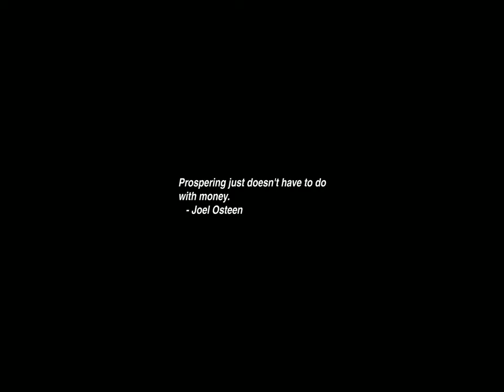Sunrise Time-lapse: Wednesday, January 31, 2024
On this day:
   Jackie Robinson born, 1919
   Hewlett-Packard founded, 1939
   "Ham" the chimpanzee soars into space aboard Mercury-Redstone 2, 1961
   Dmitry Mendeleev established optimal alcohol-water mixture ratio
   in his PhD work on alcohol-water mixtures, 1865
   Explorer I launched, 1958.  Van Allen Belt discovered
   Irving Langmuir invented tungsten filament lamp, 1881
   The Grateful Dead are busted in New Orleans, 1970
   Franz Schubert is born in Lichtenthal, Vienna, Austria, 1797

Today's random fortune, quote, or snark:
"A commercial, and in some respects a social, doubt has been started within the
 last year or two, whether or not it is right to discuss so openly the security
 or insecurity of locks.  Many well-meaning persons suppose that the discus-
 sion respecting the means for baffling the supposed safety of locks offers a
 premium for dishonesty, by showing others how to be dishonest.  This is a fal-
 lacy.  Rogues are very keen in their profession, and already know much more
 than we can teach them respecting their several kinds of roguery.  Rogues knew
 a good deal about lockpicking long before locksmiths discussed it among them-
 selves, as they have lately done.  If a lock -- let it have been made in what-
 ever country, or by whatever maker -- is not so inviolable as it has hitherto
 been deemed to be, surely it is in the interest of *honest* persons to know
 this fact, because the *dishonest* are tolerably certain to be the first to
 apply the knowledge practically; and the spread of knowledge is necessary to
 give fair play to those who might suffer by ignorance.  It cannot be too ear-
 nestly urged, that an acquaintance with real facts will, in the end, be better
 for all parties."
        -- Charles Tomlinson's Rudimentary Treatise on the Construction of Locks,
   published around 1850